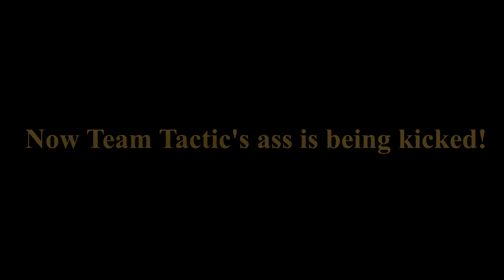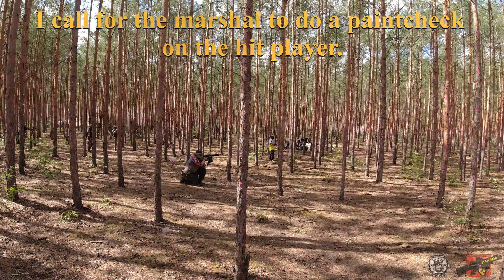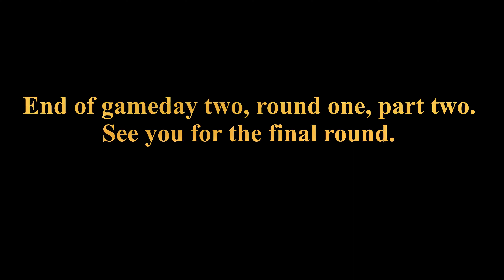SBG28 Tag2 Runde1 Part2 - Zweifrontenkampf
Hier im weiten Teil von der ersten Runde vom Hauptspieltag, versucht Team Tactic den Friedhof zu erobern und wir versuchen die Linien zu halten. Zwischen durch kommen dann auch noch mal die Zombies, was die Arbeit nicht leichter macht.

Here in much of the first round of main game day, Team Tactic is trying to take over the graveyard and we're trying to hold the lines. In between, the zombies come again, which doesn't make the work any easier.